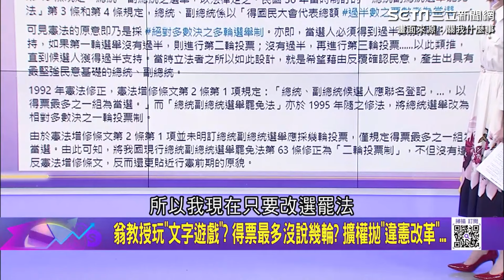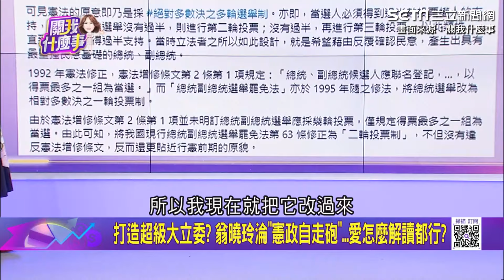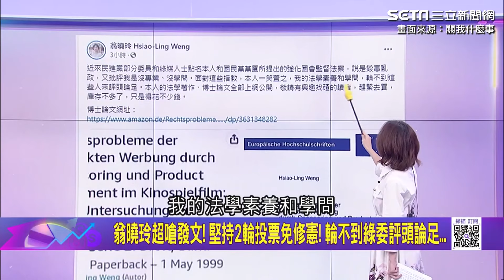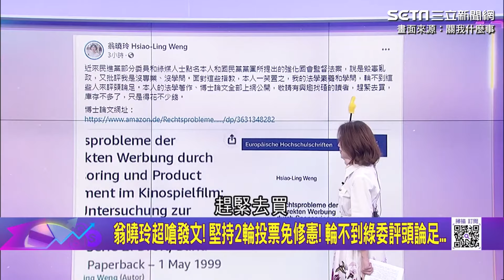翁曉玲轟「輪不到這些人品頭論足」 他大酸：超越憲法的學者｜94要賺錢